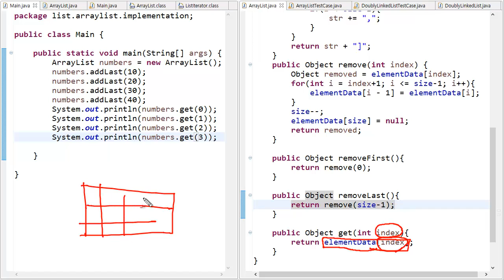ArrayList - java 구현 7 - get